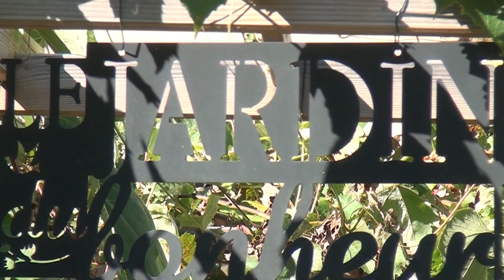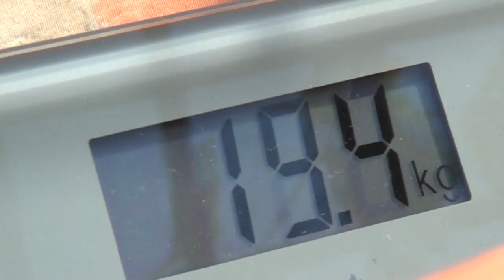MA COURGE POUR LA SOUPE DE CET HIVER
Il y a une courge qui a poussée en hauteur dans le potager, pour la cueillir seul ce n’était pas évident.
Des copains sont venus m’aider à la descendre. Je voudrais connaitre le nom de cette variété de courge